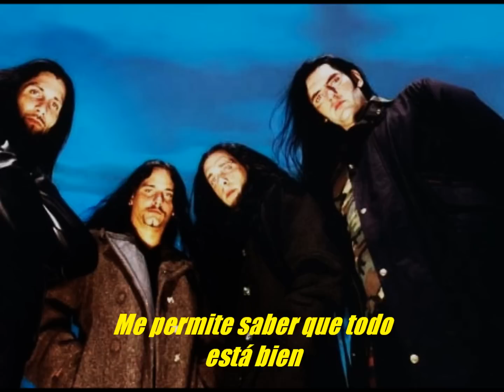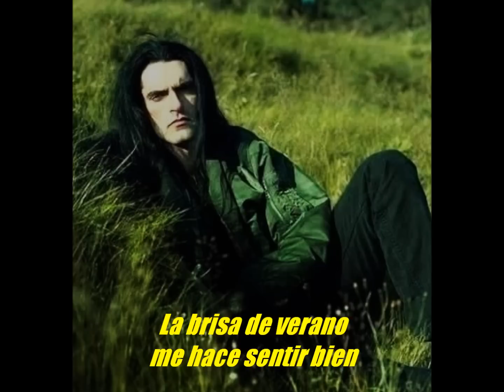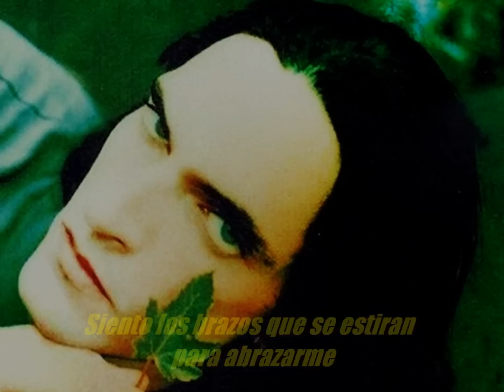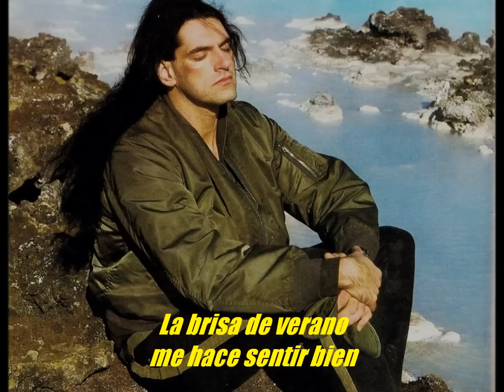Type O Negative - Summer Breeze - Subtitulos español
Summer Breeze es una canción original de Seals And Crofts.